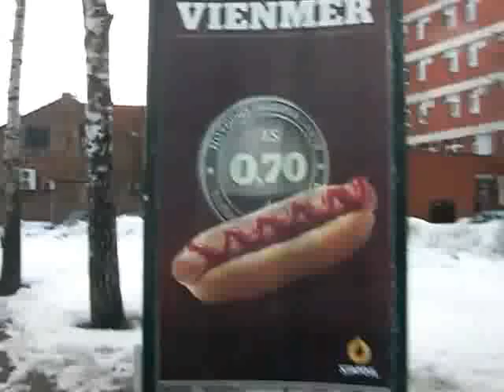Daugavpils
Se ne parla sul forum di Daugavpils, virtual tour. Un giro per Daugavpils, Lettonia